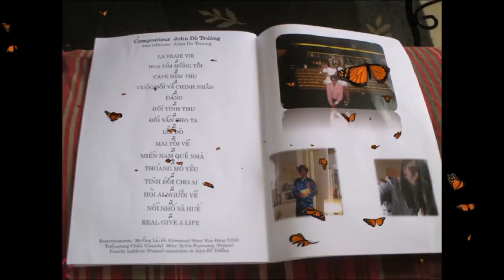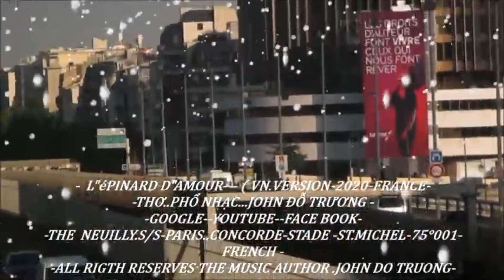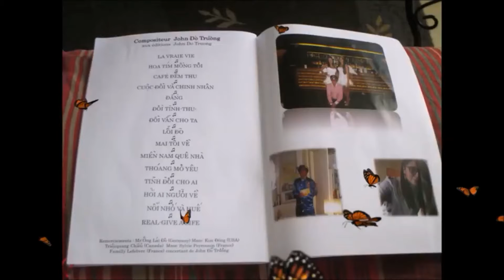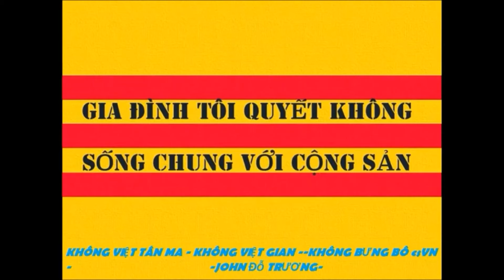NOYAU D"UN BATEAU . (. MELODY -.VERSION 2020 ) -JOHN DO TRUONG-315-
NOYAU D"UN BATEAU - EST VIETNAMIENS MUSIQUE . JOHN DO TRUONG -315 -
 LA MUSIQUE DE FRANCAISE . JOHN DO TRUONG  - 315 -
 C"EST UNE HISTOIR   VRAIE  L'AMOUR    COUPE DES  JEUNE .  .
LA CHANSONS -- LES MUSIQUES -- ET .. LES DOCUMENTAIRES . TOUTS DROIT RESERVES L'AUTEU DE MUSIQUE JOHN DO TRUONG -
--GOOGLE YOUTUBE .CHAINE --- FACE BOOK --